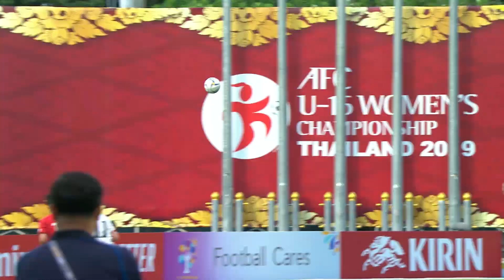AFCU16W - Best Goals of Group Stage